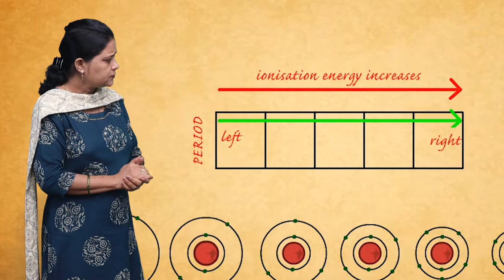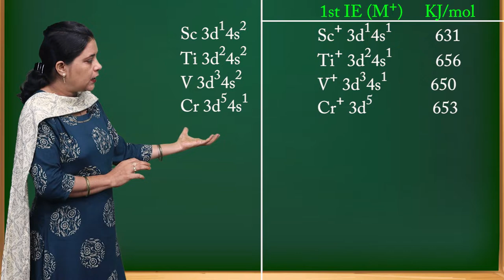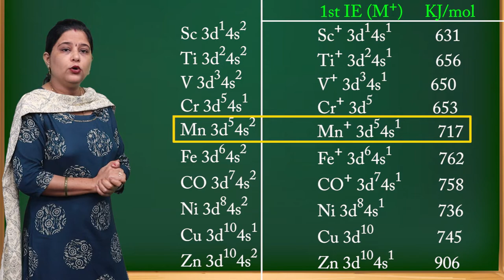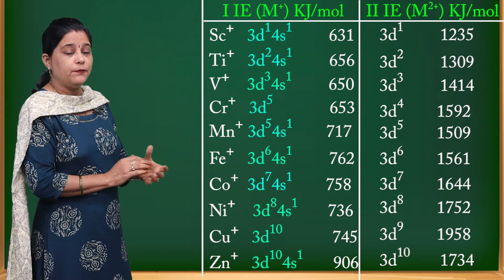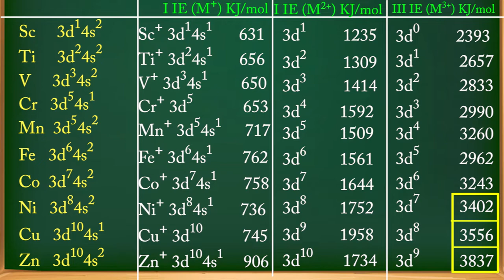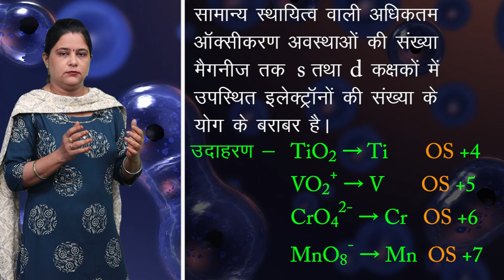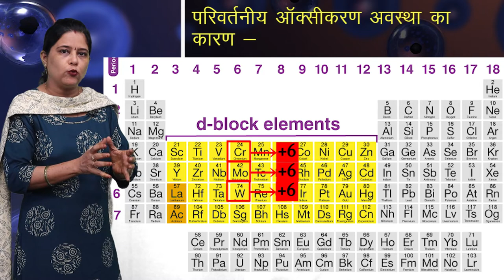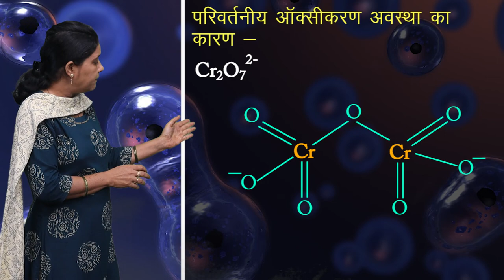CLASS 12th CHEMISTRY | CHAPTER - THE d AND f BLOCK ELEMENTS | d एवं f ब्लॉक के तत्व